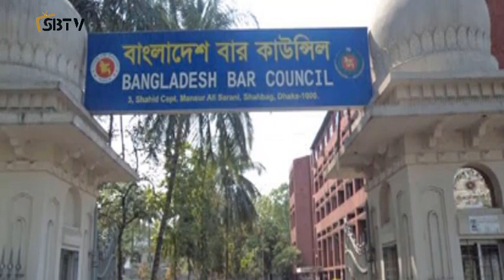Bangla news today 21 December 2019 Bangladesh news today SAFA bangla TV news today update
আসসালামুয়ালাইকুম ভিউয়ারস সাফাবাংলা টিভির আজকের আলোচনায় থাকছে।

• যে ভাবে দিল্লির জনসভায় মোদিকে হত্যার পরিকল্পনা ফাঁস
আরও থাকছে. ।
• কি ভাবে দেশের টাকা লুটপাট করে আ’লীগ কাউন্সিল করছে: আমীর খসরু

Bangladesh
Bangla Latest news
International news